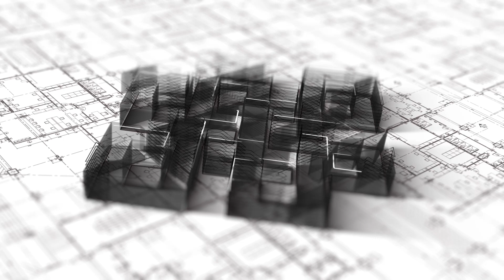Rastegar Groundbreaking Kyle Speaking Recap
Produced for Rastegar Property Company.